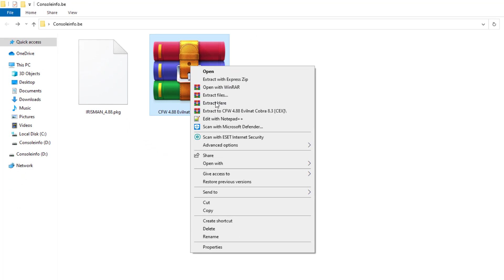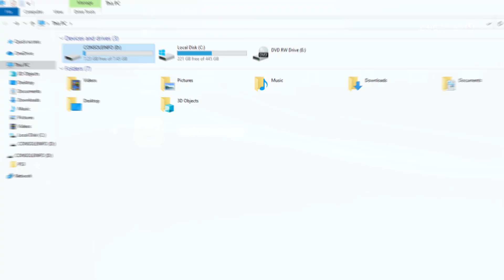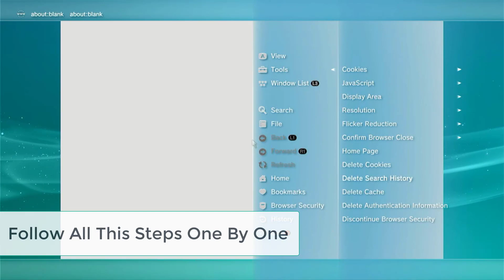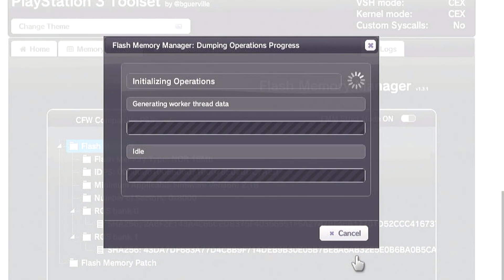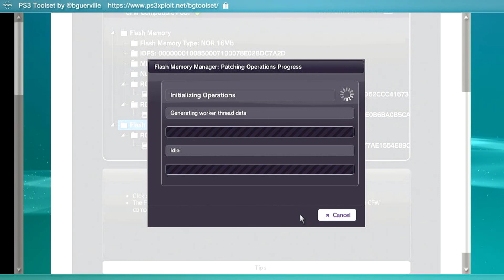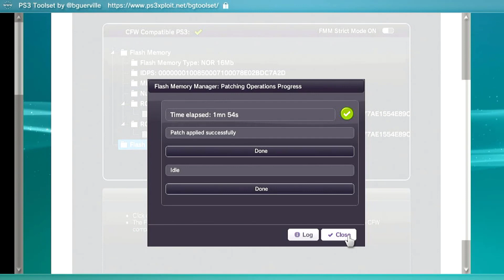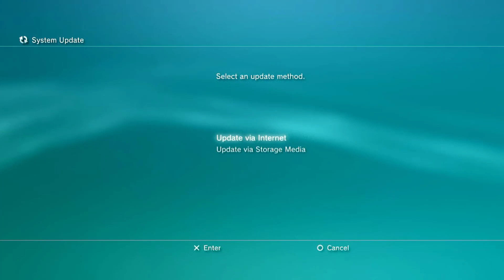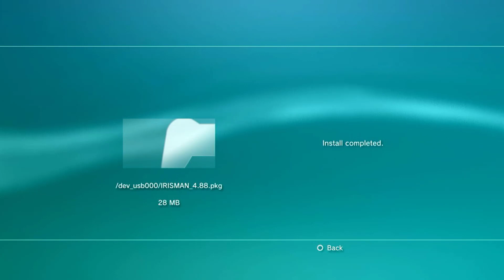How To Easy Install CFW On PS3 OFW 4.88 For Beginners in Just 14 Minutes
- You are free to use the tools in this project at your own risk. Keep in mind that no official support is provided.